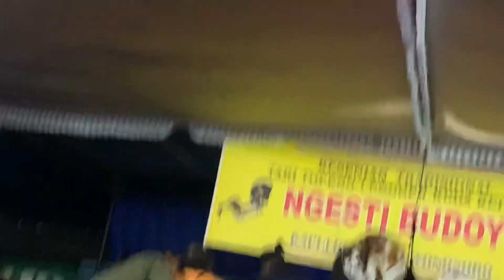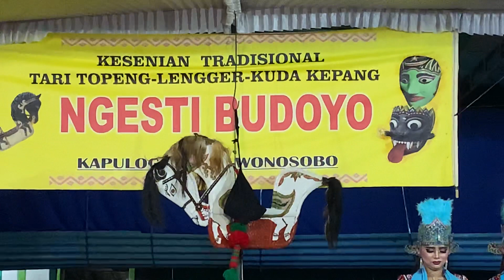Mrinding!! Sutang Walang Kesurupan Lorang-Lareng , NGESTI BUDOYO Live Siroto Terbaru